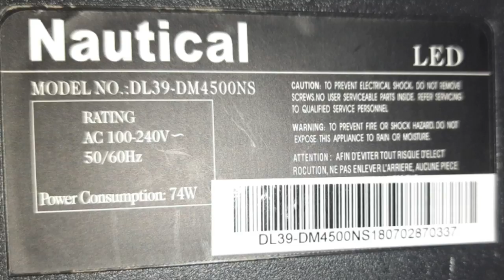تشريح تحليل جهود اللوحة الأم شاشة اسمارت ناتوكال Nauticul dl39dm4500ns led 39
مرحبا بك الزائر الكريم في قناتك محمودابودنيا للإلكترونيات abudina Electronics  قناة تعليمية متخصصة في تعليم صيانة الشاشات led_lcd وتعليم صيانة الريسفر  والتليفزيون والهواتف وبعض البرمجيات . سوف نأخذك من حيث أنتهي الأخرون. هدفنا نشر الوعي والثقافة العامة  وافاده الاخرين بقدر معرفتنا بم نقدمه من شروحات ودروس ومساعده من يبحث عن العلم ويطلب المعرفه وكان الله في عون العبد مادام العبد في عون اخيه الله الموفق

■من اراد دعم القناة ماديا ودعمي لتطوير القناة
●باي بال pay pal